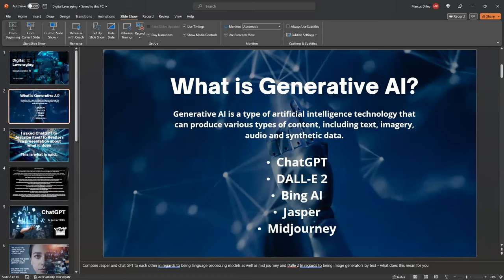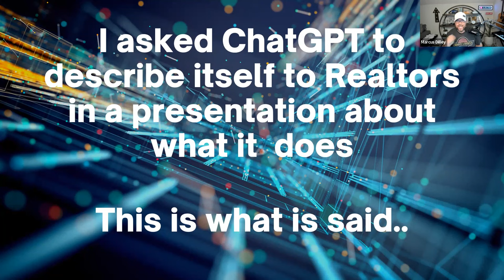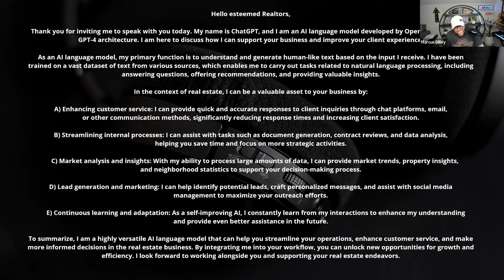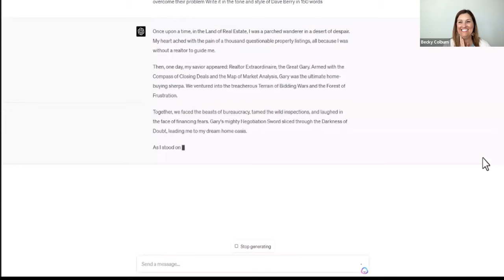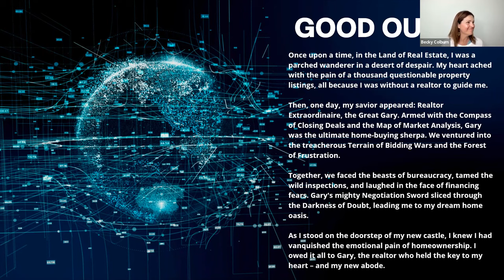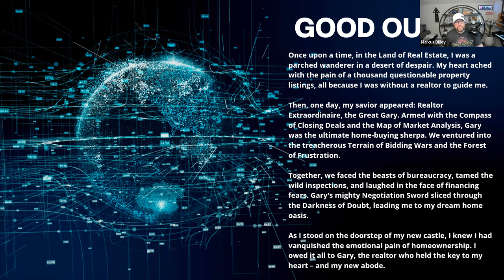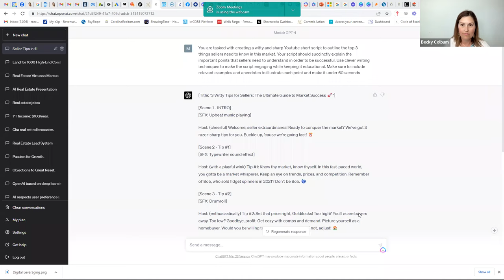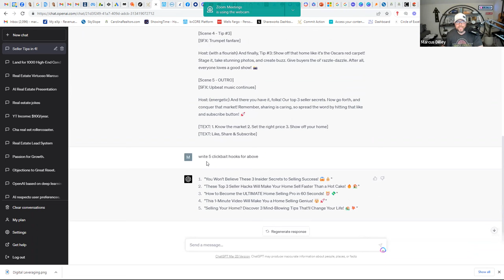AI and ChatGPT Put In Action with Marcus Dilley and Becky Colburn!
In this video, Marcus & Becky talks about advanced artificial intelligence, and how to leverage AI in your business right now!

If you would like more information on my Real Estate Coaching services for Realtors at any brokerage, or about joining eXp Realty as my Business Partner, please don't hesitate to reach out.

Cari Briner | Global Real Estate Leader & Holistic Business Coach
eXp Realty